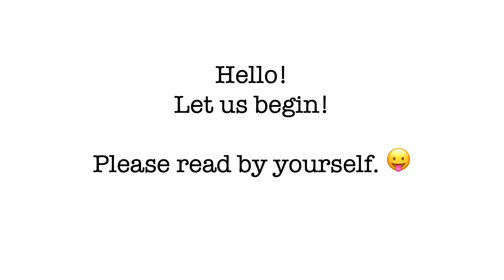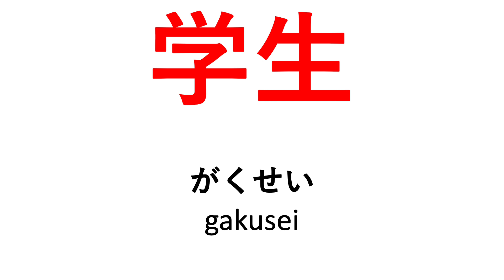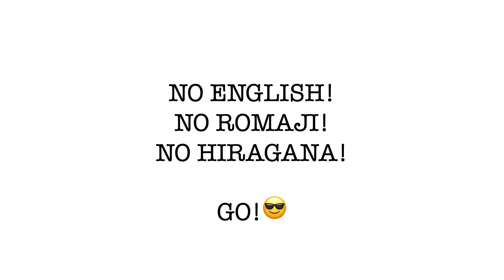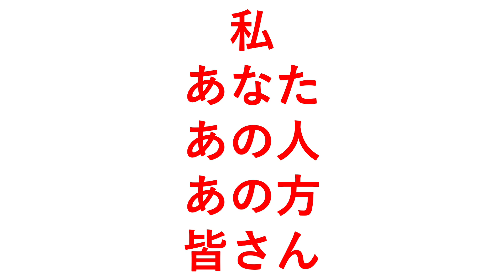Minna no Nihongo みんなの日本語 Vocabs 2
Learning some Japanese words. :)